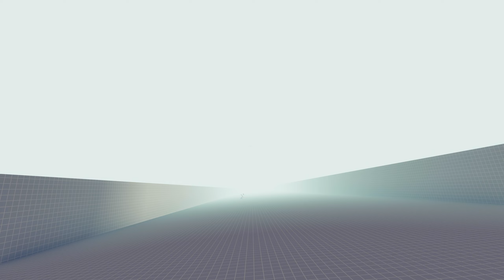DANGEROUS FALL FROM POST-APOCALYPTIC BUILDING | TABS - Totally Accurate Battle Simulator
Totally Accurate Battle Simulator (TABS) is an exciting battle simulator in which you will have to play the role of a kind of strategist. You are waiting for numerous battles, battles with different types of troops, a lot of tasks and an endless war

Attention! All battle videos on the channel are staged and created fo r entertainment purposes! Respect yourself and other people. Thank you!